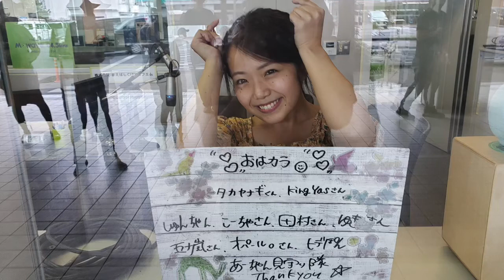あーちゃん&こせんちゃん&ぷりきゅあ局長 :『大横綱 北の湖』2020.07.24